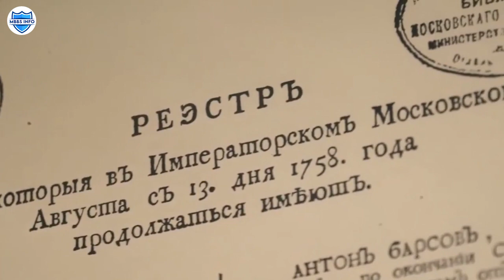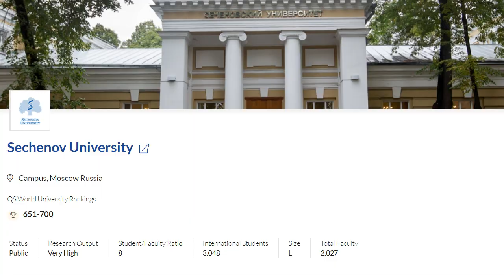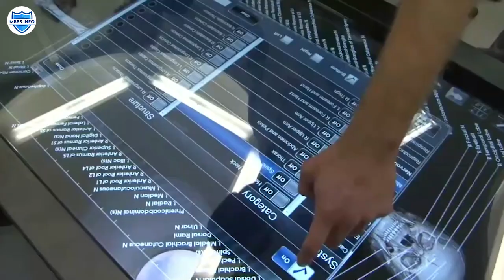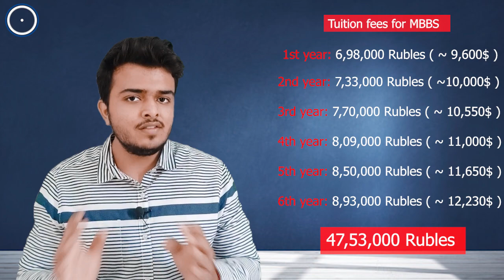I.M. Sechenov First Moscow State Medical University | MBBS in Moscow | MBBSInfo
I.M. Sechenov First Moscow State Medical University also known as First Moscow State Medical University or Sechenov University.
In this video, you will get to know about the oldest medical university in Russia. I.M. Sechenov First Moscow State Medical University was established in 1758, so it's more than 260 years old. The university is situated in Moscow, which is the capital of Russia.
Sechenov University have 9 faculties and there are many program which are taught in English language. Some of them are:
⭐ MBBS / General Medicine / MD (all these program are the same)
⭐Dentistry
⭐ Pharmacy
along with some masters and PhD programmes as well. Sechenov university has one of the largest and most developed clinical centre in Russia which includes 22 university hospitals and clinics. Do watch this video to know about the university, clinical centre, accommodation, sports complex and also get know about the fees for at MBBS at I.M. Sechenov First Moscow State Medical University.

Timestamps:
0:00 - Introduction
0:56 - About Sechenov University
1:29 - Ranking of I.M. Sechenov First Moscow State Medical University
2:08 - Sechenov University Hospitals
3:09 - Sechenov University Hostel
3:31 - Sports Complex
4:44 - Tuition fees for MBBS at Sechenov University
5:58 - Entrance Exam
6:27 - Outro

Hope you find this video informative 🎓 You can download the syllabus of Chemistry exam

⭐ If you have any doubt or want to get admission in I.M. Sechenov First Moscow State Medical University , you can get in touch with us from here 👇